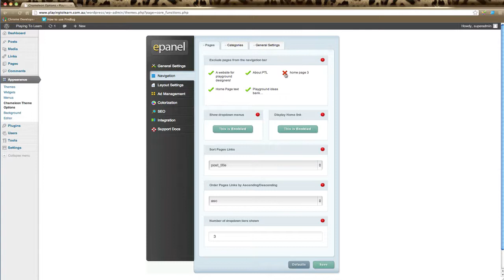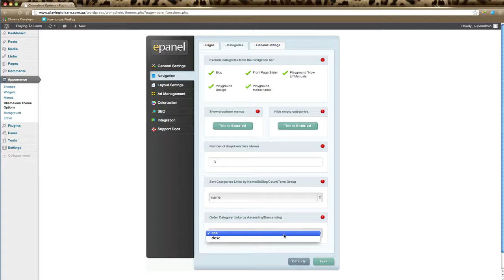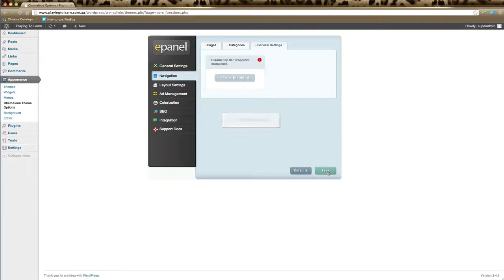Elegant Themes EPanel Navigation Settings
How to set-up your navigation settings in EPanel of your Wordpress Elegant Theme.